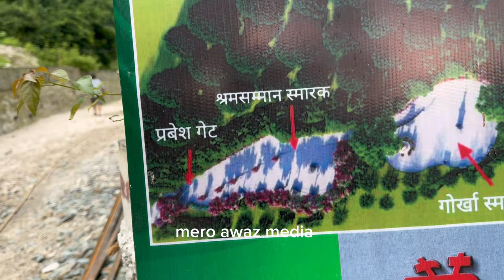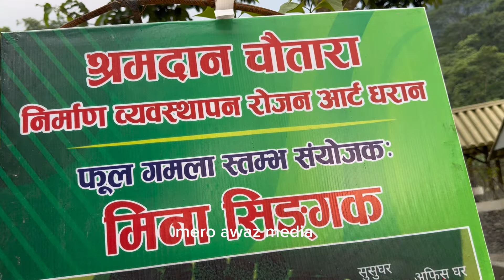पकुवामा मेयर साम्पाङको अभियान लाग्ने अचानक टुप्लुक्कै आइपुगे,प्रवेश गेटमा गाउको झझल्को दिने संरचना